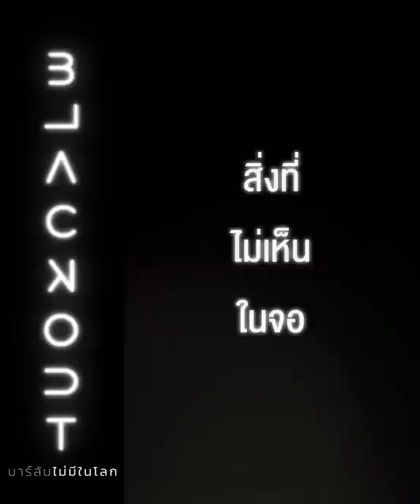ไขปริศนาบาร์ลับกับ BLACKOUT ที่ AIS PLAY เท่านั้น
พลิกมุมมองไปกับ "ซีรีส์แนวตั้ง" เรื่องแรก "BLACKOUT บาร์ลับไม่มีในโลก"
และเปิดเผยความลับก่อนภาพตัด ใครแทงบิลลี่? และเกิดอะไรขึ้นกันแน่?
ดู 4 ตอนแรกได้แล้วตอนนี้ และตอนใหม่ทุกวันพุธ 2 ทุ่ม
ฟรีทุกเครือข่ายที่ AISPLAY เท่านั้น 👉🏻

*ดูผ่านแอปฯ AIS PLAY เพื่อประสบการณ์การรับชมที่ดีที่สุด!